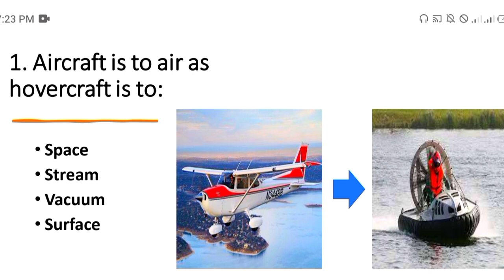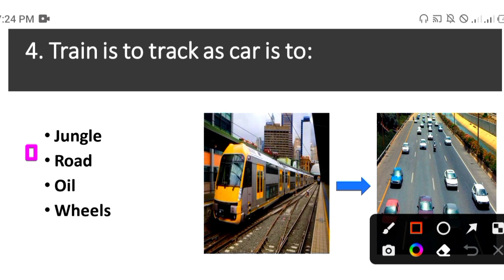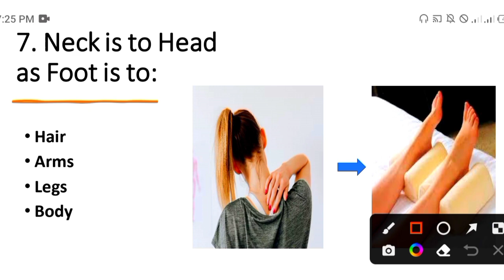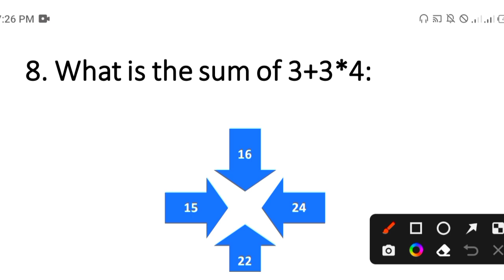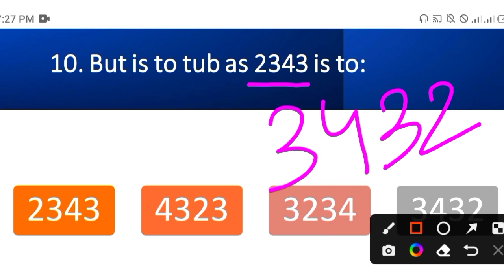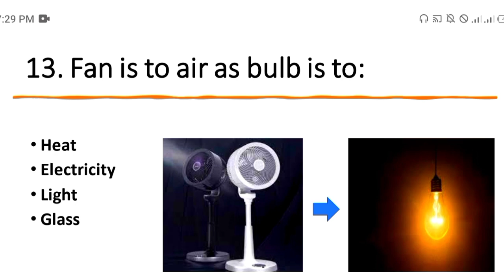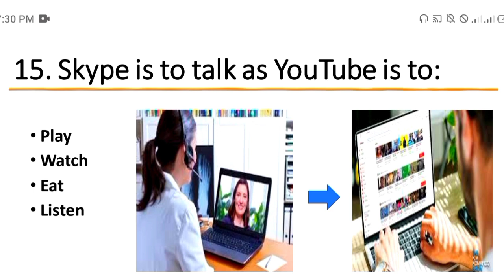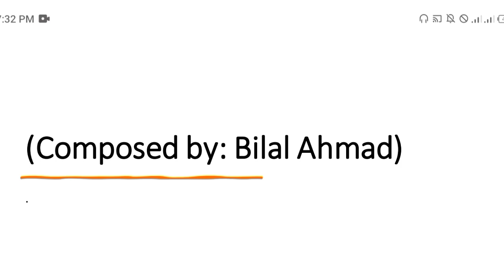Intelligence test no "9" for paf, navy, pma, and fmt